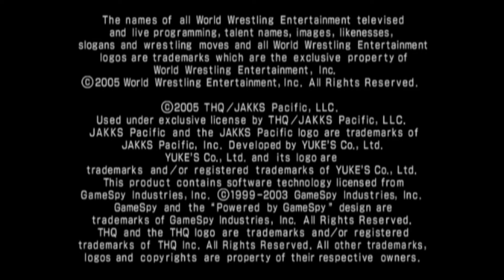WWE Smackdown! Vs Raw 2006 PS2 2005 Batista Season Mode Raw Walkthrough Part 10 Razeen Natha